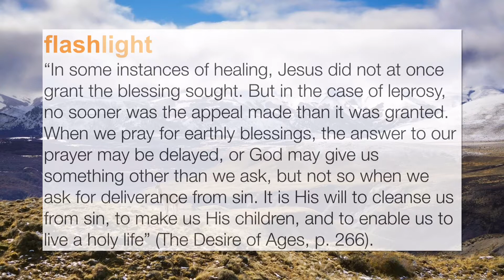Cornerstone Connections | Q2 Lesson 8 | Willing and Able | JTSDA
We hope you enjoyed our Cornerstone Connections Lesson Review!

Share With A Friend & Invite Them To Join.